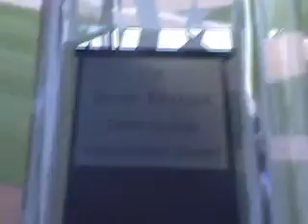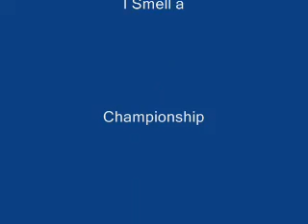Hooks Texas League Championship GM3